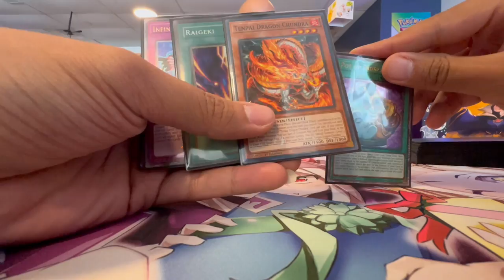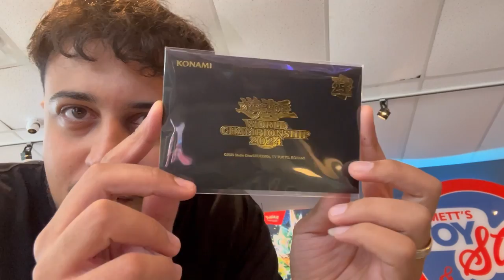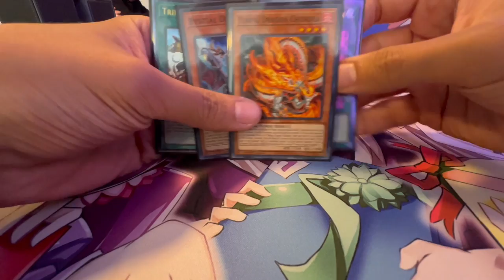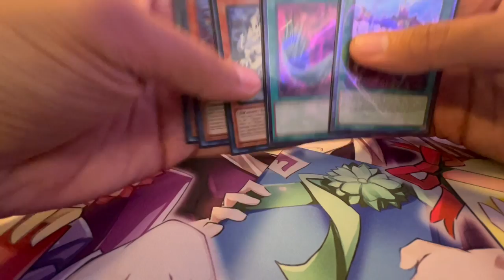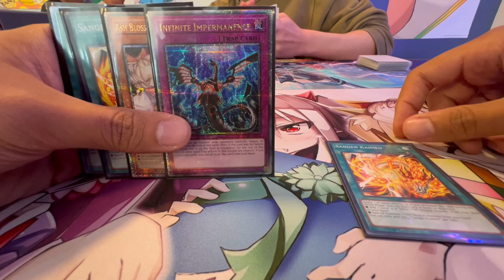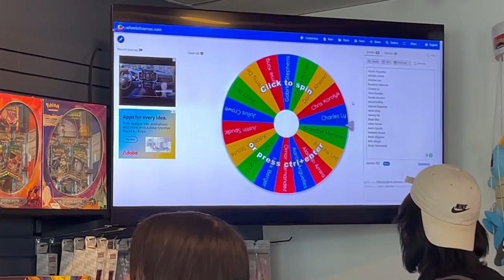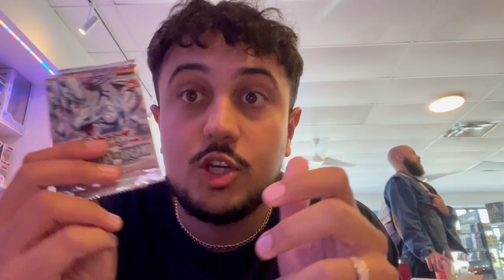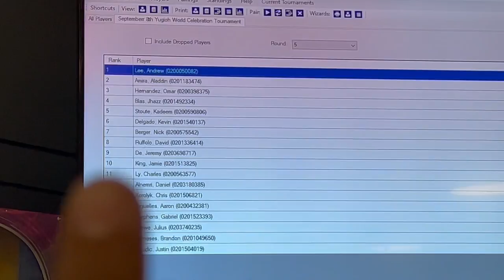I Competed for WORLD CHAMPIONSHIP Yu-Gi-Oh! Cards! | Yu-Gi-Oh! Locals Vlog #35